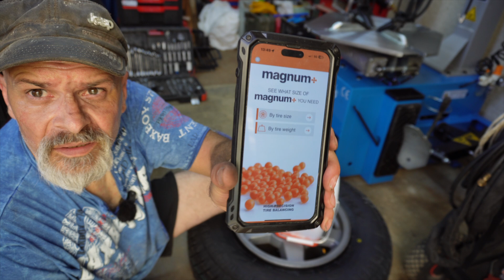J'économise de l'argent en changeant mes pneus moi même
J'ai acheté une machine à pneus pour économiser sur le montage des pneus.

▬▬▬▬▬▬▬▬▬ MATERIEL UTILISÉE ▬▬▬▬▬▬▬▬▬

👍 kit de montage pneu
👍 canon a pneu
👍 Pince pour masse d’équilibrage